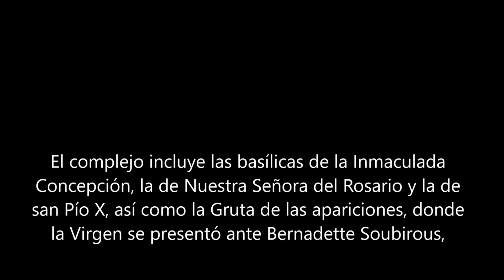Visita a Lourdes